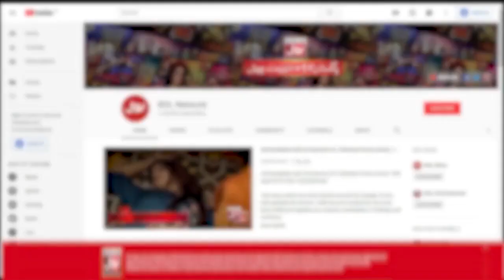Zarnab Want Revenge From Shahtaj? | Game Show Aisay Chalay Ga Season 13 | Danish Taimoor Show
Zarnab Want Revenge From Shahtaj? | Game Show Aisay Chalay Ga Season 13 | Danish Taimoor Show | BOL Entertainment

Zarnab Want Revenge From Shahtaj?